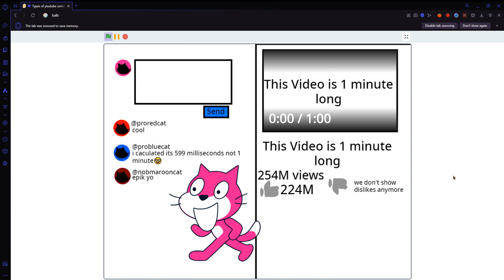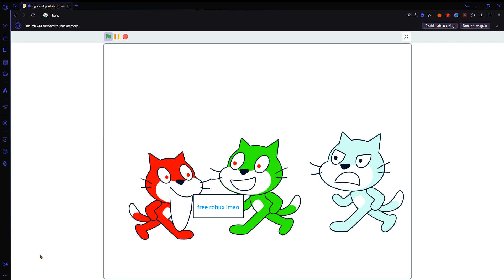Types Of Youtube Comments